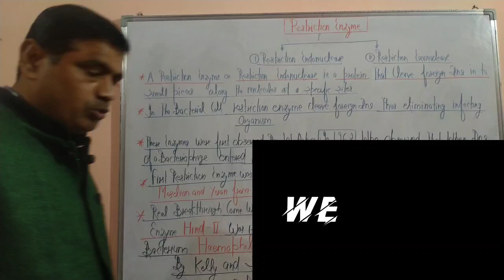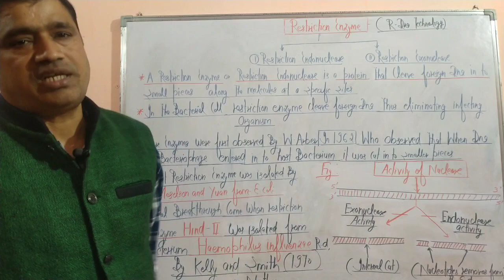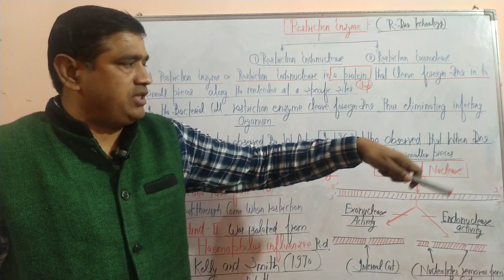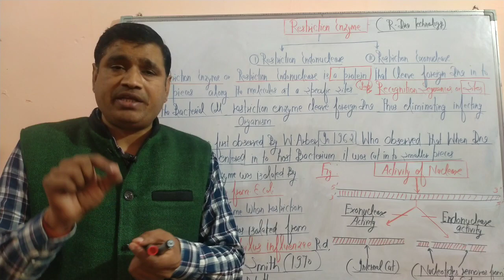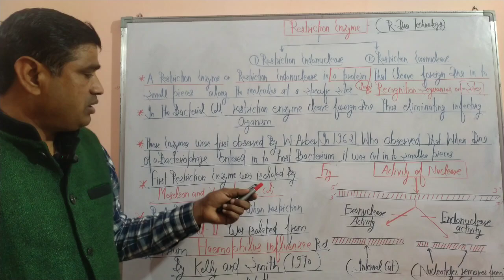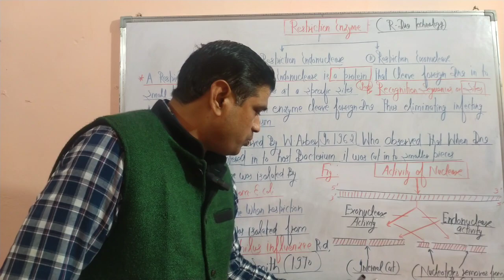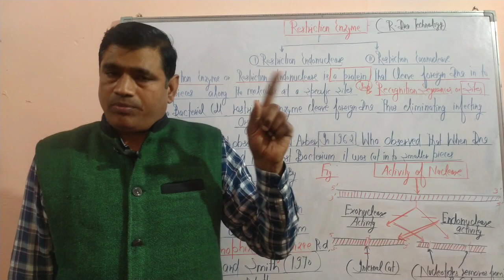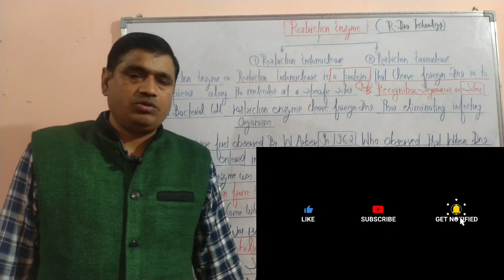Restriction Enzyme (Molecular Scissors) | Biotechnology | For B.Sc 3/4 Sem/NEET/B.pharma/M.Sc etc.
This Video lecture covers the topic Restriction Enzyme (Molecular Scissors), A restriction enzyme is a protein isolated from bacteria that cleaves DNA sequences at sequence-specific sites, producing DNA fragments with a known sequence at each end. The use of restriction enzymes is critical to certain laboratory methods, including recombinant DNA technology and genetic engineering.

lakshya classes Amethi